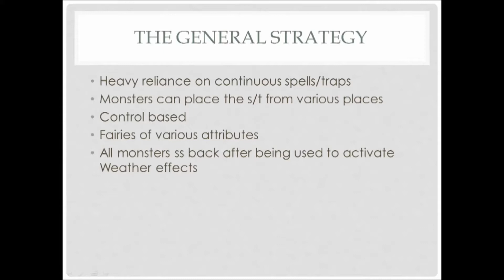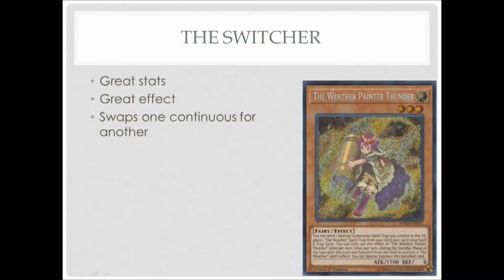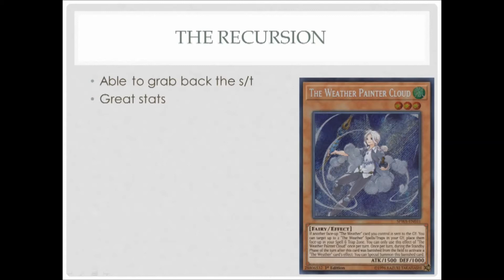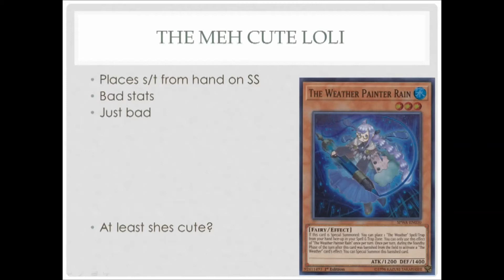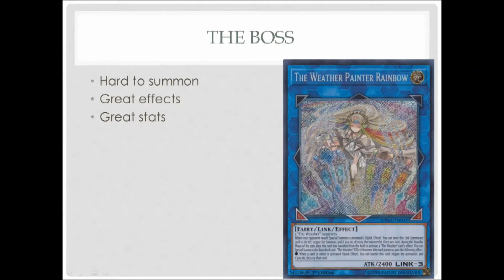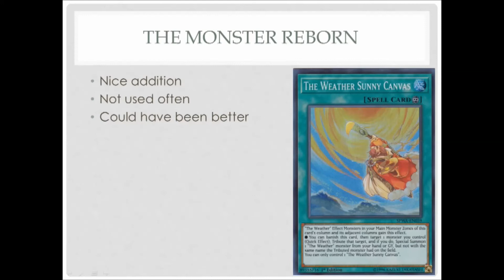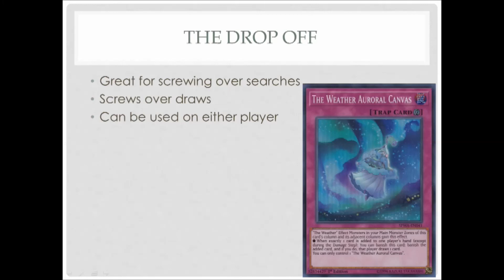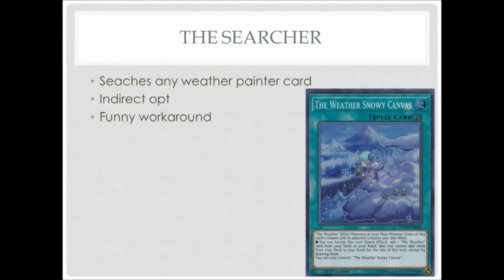Archetype analysis: Weather Painter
DB and Devpro: Lowtier4life

Skype: Darkrai110

YgoAmino: Lowtier4life

Minds: @Lowtier4life

Amazon wishlists

Chris Styles/Cambrock223